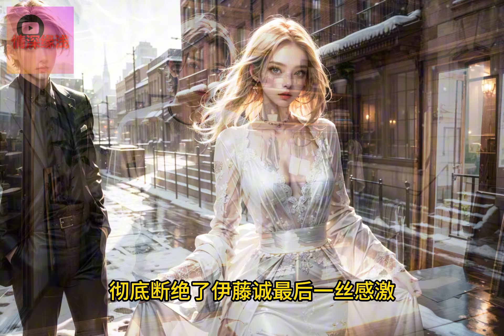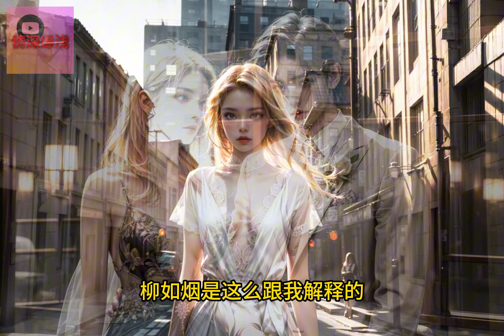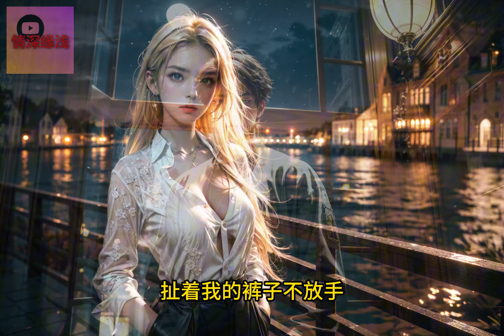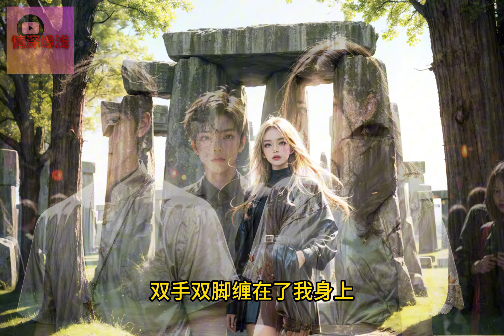我和女朋友穿到别的世界做任务，她爱上男主而我却强行带她回家，结果新婚当夜她把我杀了，再次重生我让女朋友自生自灭。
我和女朋友穿到别的世界做任务。
可她对虐文男主一见钟情，执意要留在这个世界。
我只能偷偷打晕她，强行带她回家。
新婚当夜，她故意在酒里加了安眠药，我在浴池中溺毙而亡。
再次睁眼，我果断放手，让女朋友自生自灭。
没过多久，虐文男主给她下药，将她扔进了男人堆里。
而我只是冷眼看着，直到她精神崩溃，死在了这个世界。